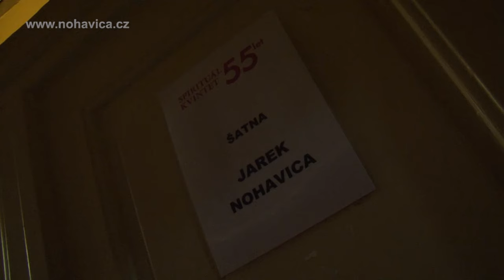Pocestný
Jarek Nohavica jako host na koncertě Spirituál kvintetu. Společná píseň zazpívaná na koncertě k 55 letům trvání Spirituál kvintetu v Velkém sále pražské Lucerny 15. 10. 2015.

Kamera a střih: Tomáš Linhart